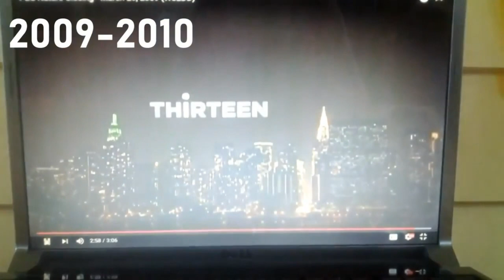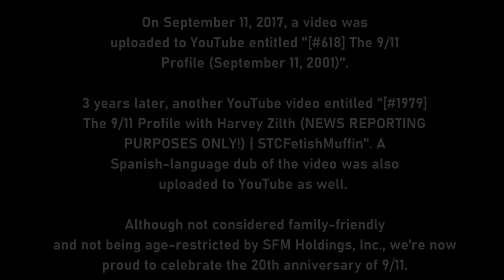[#2077] WNET/Thirteen & Scholastic Logo History (9/11 Special!)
This video doubles the history of a logo, a company, and their associated brand identity.